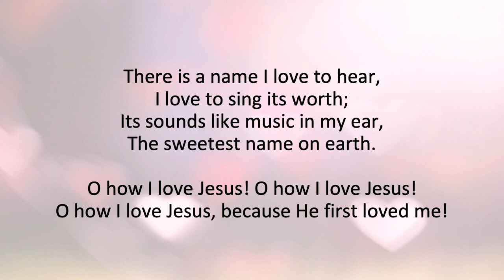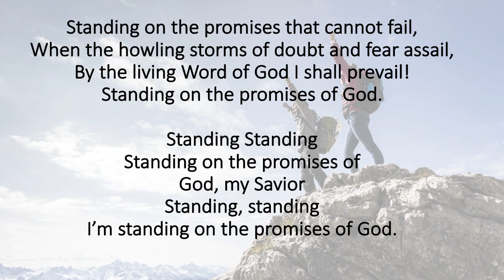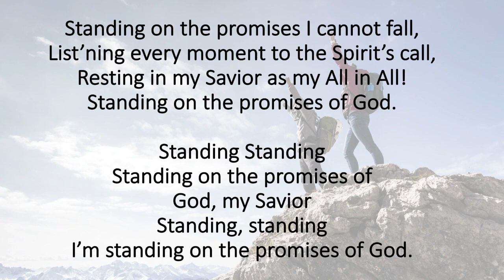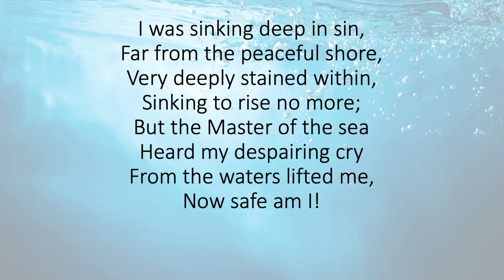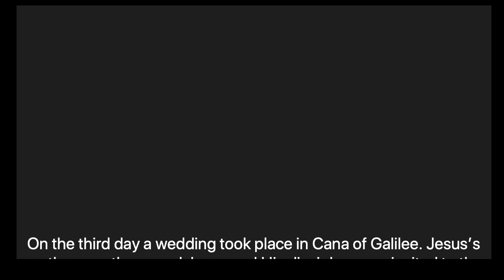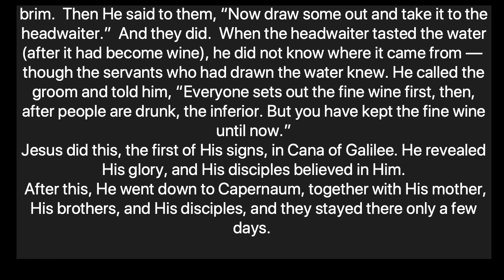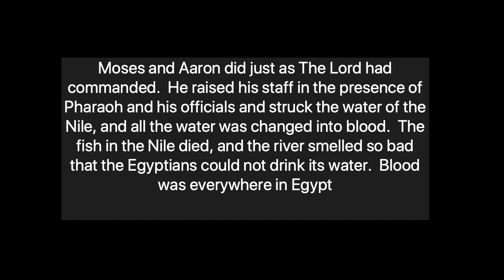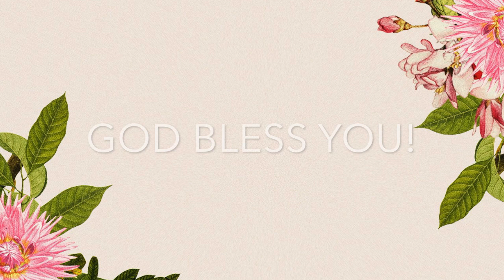God Saves the Best for Last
Sermon May 10, 2020